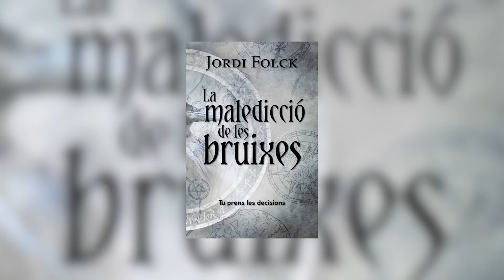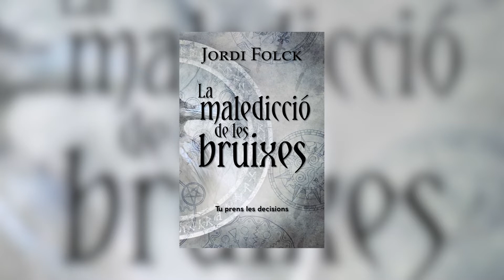BARCELONAUTES / LA MALEDICCIÓ DE LES BRUIXES - JORDI FOLCK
Ets un escriptor famós. T'han convidat a presentar el teu llibre Caça de bruixes en un indret perdut en el no-res i de nom molt sospitós: «La Morta». Però malgrat que esperaves trobar un grup de joves admiradors, t'hauràs d'enfrontar a un públic que no està gens d'acord amb el llibre que has escrit i que t'han preparat un càstig sever. Quan vulguis fugir, et trobaràs amb mil i un perills: un pou que anomenen «dels lladres», un laboratori abandonat, una biblioteca de llibres enverinats o un calabós. I això que no saps que, entre més de cinquanta possibilitats, només hi ha un camí per sortir amb vida! En aquesta novel·la tu prens les decisions, però hauràs d'anar amb compte amb alguns indicis per no cometre errors. Necessitaràs sang freda per sobreviure.